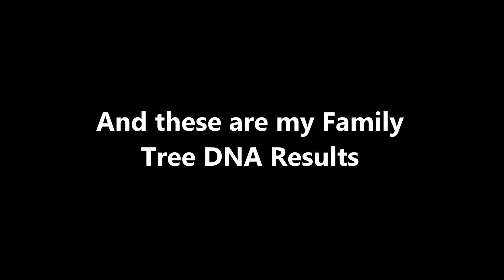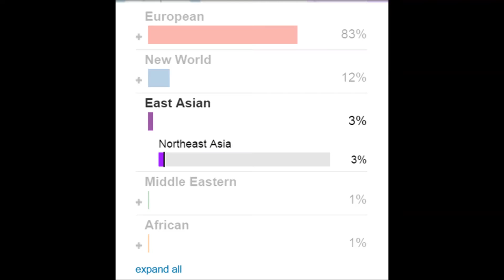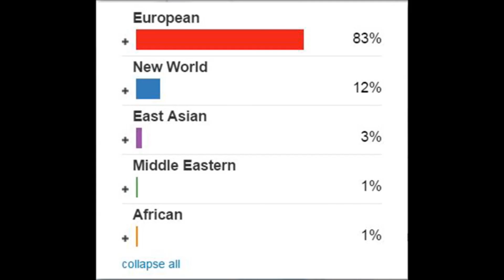My Colombian DNA test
I am a mixture of things